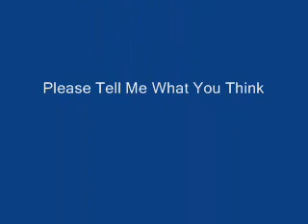Decavgamuct00's Sonic 2006 Start Menu Song (HIP-HOP REMIX)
This Is My Very First Beat,Tell Me What You Think.